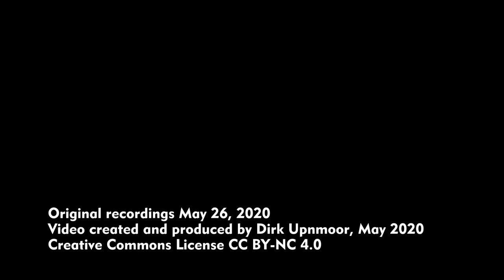TRAXX Baureihe 146 – und Baureihe 112 zwischen Hamburg und Lübeck: Ahrensburg – Mai 2020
Mai 2020: Zwischen Hamburg und Lübeck setzt die Deutsche Bahn fast ausschließlich Loks der Baureihe 112 im Regionalverkehr ein. Seit Ende Mai 2020 sind nun auch Loks der Baureihe 146 (Bombardier TRAXX) hier zu sehen. Erstaunlich, denn die 112 hat sich hier bisher gut bewährt. Ihre Ablösung steht ohnehin im Raum: Ab 2022 sollen hier Doppelstock-Triebzüge des Typs Stadler KISS zum Einsatz kommen. Um so erstaunlicher ist es, dass jetzt, noch kurz vorher, Loks der Baureihe 146 die 112 ablösen. Bisher sind die 146er vor Regionalexpress-Zügen zu beobachten.

Standorte:
00:00 Fußgängerbrücke nahe U-Bahn Ahrensburg West
01:57 Bahnübergang Weg zum Moor
03:18 Ahrensburg, Brückenstraße
04:20 Ahrensburg, Bahnhofstraße
04:34 Ahrensburg, Ladestraße

TRAXX Baureihe 146 sind zu sehen bei 01:33 – 03:32 – 04:34